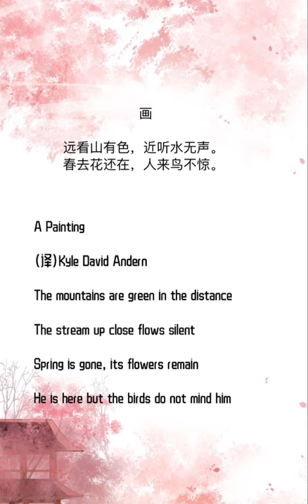A painting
Some of the selected works of this poem are labeled by Wang Wei. If we can see from the characteristics of Wang Wei's poetry creation, "There are paintings in poems and poems in paintings", this poem is quite appropriate.But it is so close that it makes the claim that wang wei is the author seem unreliable -- rarely is Wang Wei's poem so straightforward.This poem is easy for children to accept, but for two reasons: in terms of its content, it USES almost guessing language to delineate the characteristics of a landscape painting, reflecting nature rather than the real nature, and its content is lively and interesting.In its form, the poem is a good example of a concise, clear and neat poem.This painting is a good example of how to arouse children's interest in learning poetry.